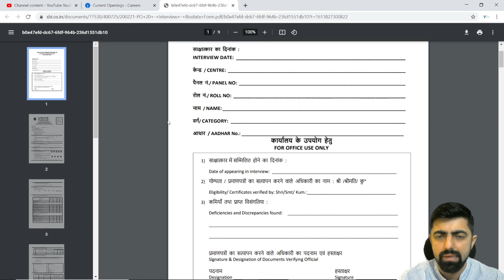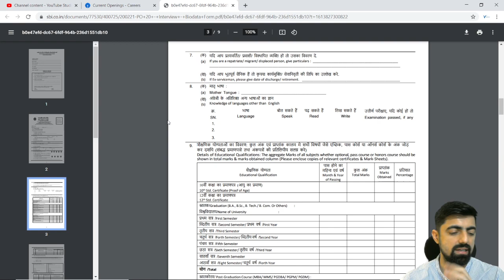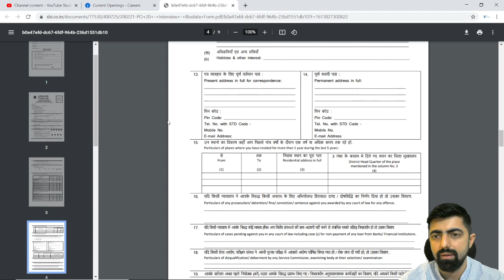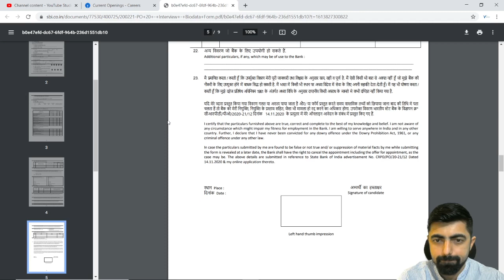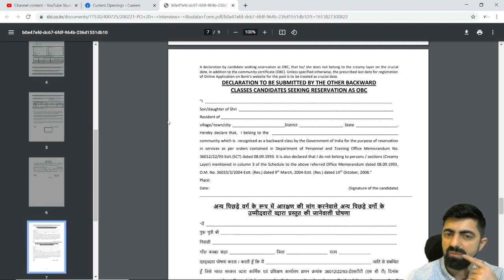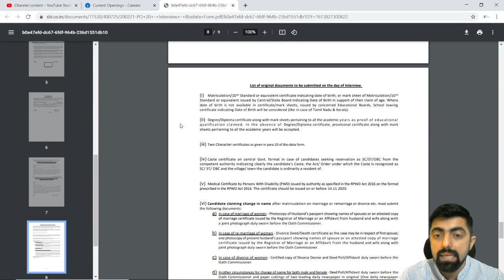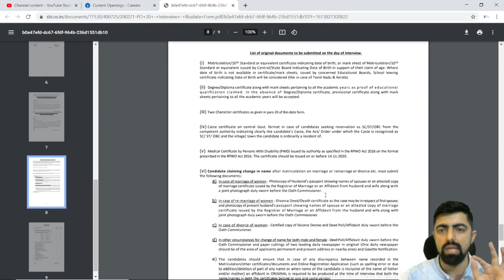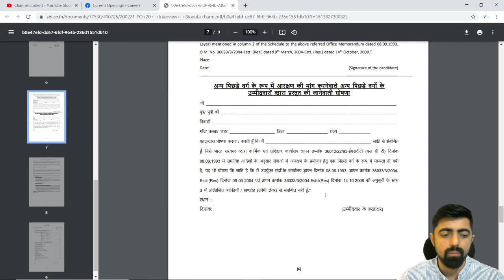SBI PO 2020 INTERVIEW CALL LETTER OUT......All Doubts Regarding Documents!!!!!!